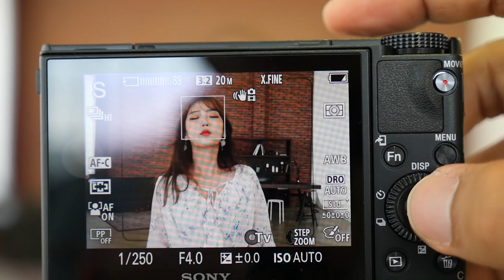RX100VI Eye AF C 24fps Control&Shoot